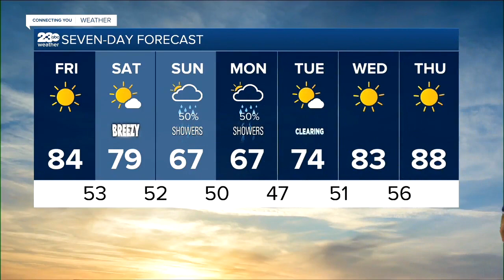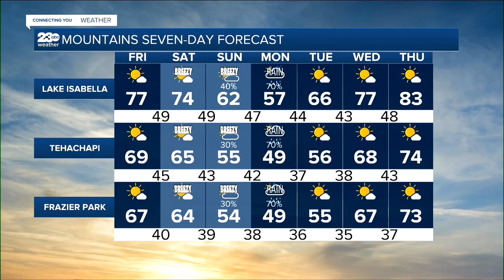23ABC News Latest Headlines | April 22, 7pm